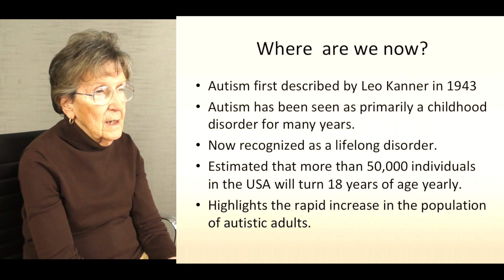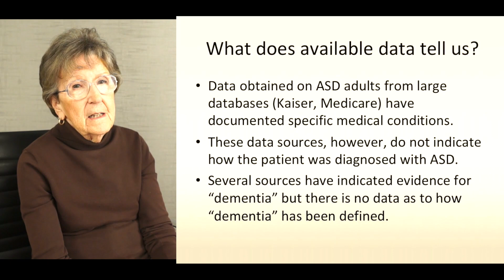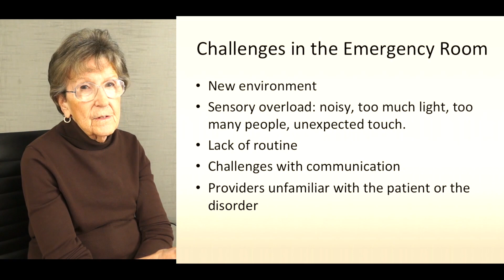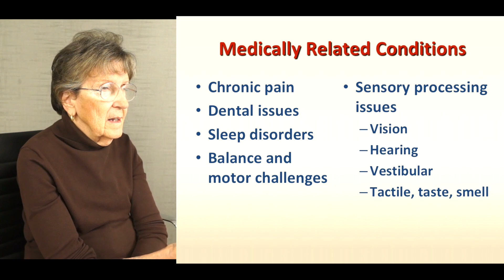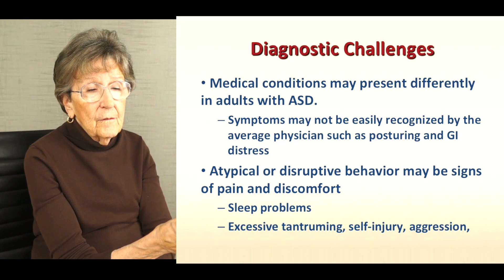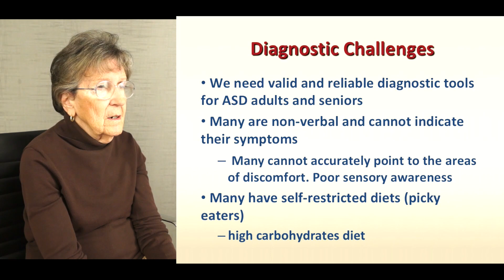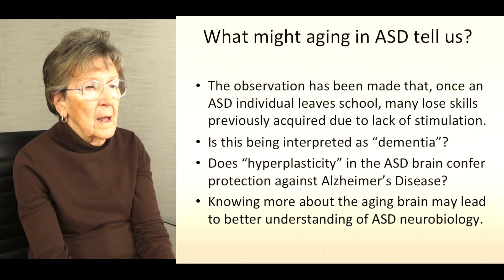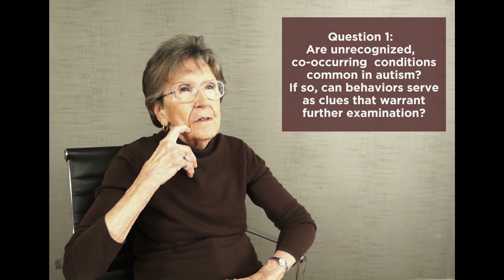Medical Challenges Associated with Autism and Aging- Margaret Bauman, MD & Marvin Natowicz, MD, PhD